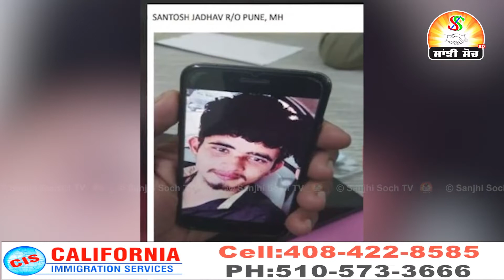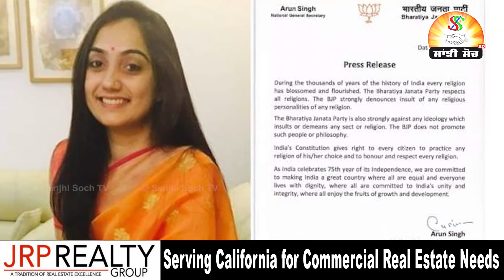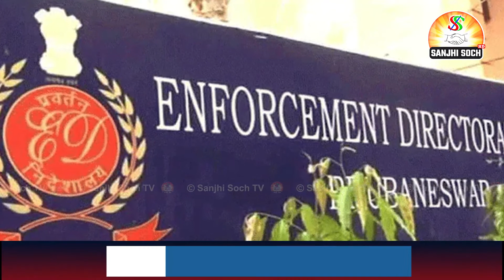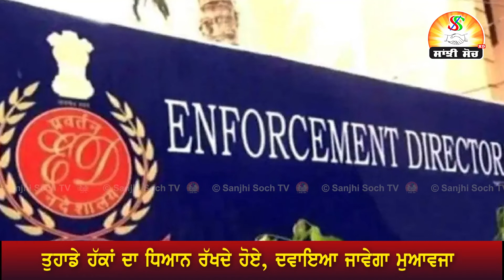ਫੈਨਜ਼ ਬਣ ਕੇ ‘ਸਿੱਧੂ ਮੂਸੇਵਾਲਾ’ ਨੂੰ ਪਾਇਆ ਘੇਰਾ, ਲਈ ਜਾਨ || SANJHI SOCH TV 24/7 WORLDWDIE.